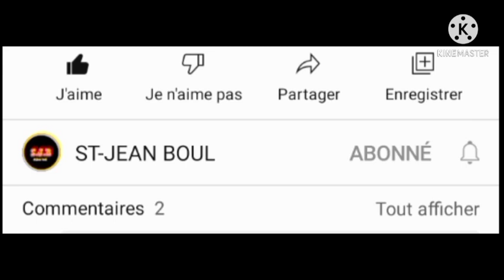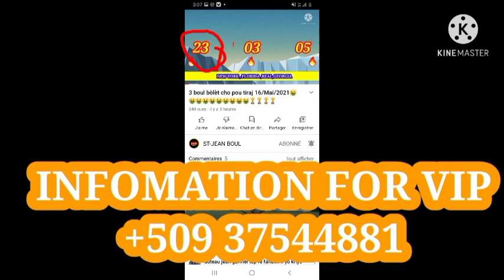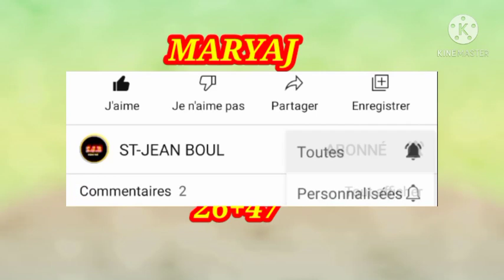3boul cho pou tiraj 17 /mai/2021 partage